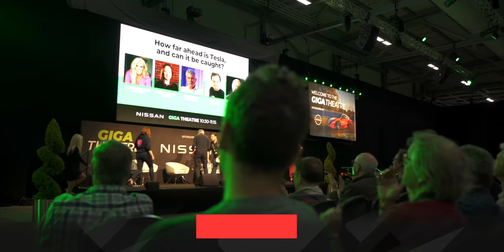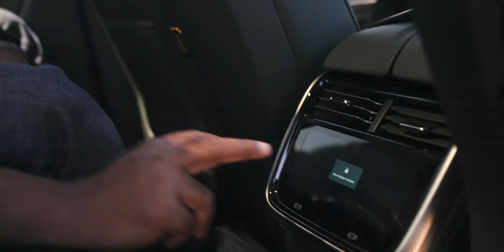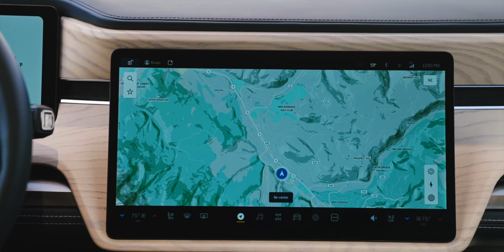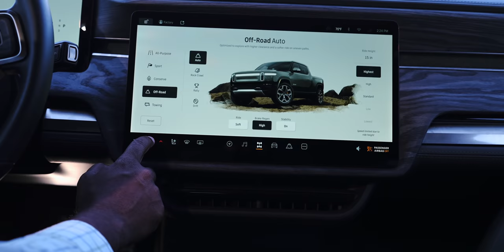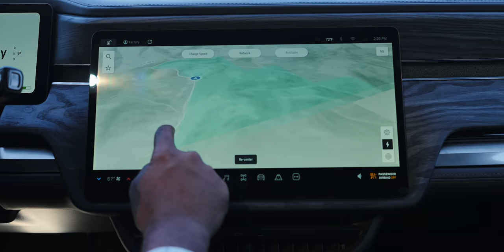Rivian R1T in-depth review: The Swiss Army Knife of trucks!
On his Fully Charged debut, our new US correspondent, Ricky Roy gives his in-depth thoughts on the new Rivian R1T. Does the long-awaited electric adventure truck live up to the immense hype? Does it have what it takes to fend off incoming rivals from Tesla, Ford and Hummer? And just how ,many secret gadgets are hidden in that truck bed? Check out the episode to find out and be sure to show the latest addition to the Fully Charged team some love by liking this video and leaving a comment down below!

00:00 Meet our US presenter!
0:34 A VERY hyped truck
1:28 What's it like to drive?
2:47 A mini off-roading adventure
4:00 World's coolest key?
5:06 Storage and cabin space
5:52 Rear seats
7:33 Exterior design
8:35 Infotainment deep dive
10:15 Let's get frunky
11:13 A truck bed full of surprises
15:25 Efficiency & range
16:26 Aero design
18:08 It's still a truck!
19:08 How quiet is it?
19:46 Was it worth the wait?